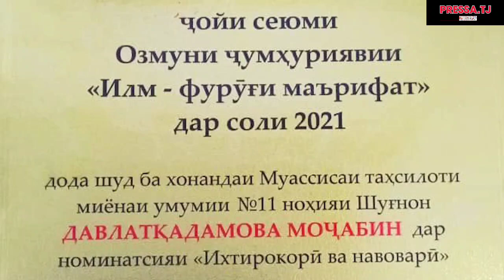Духтареки 7 дастгоҳ ихтироъ кардааст